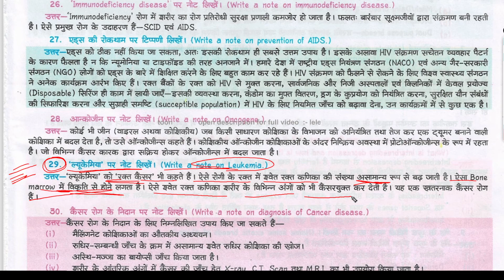ल्यूकोमिया पर नोट लिखें। Write a note on leukemia. | lyookomiya par not likhen.